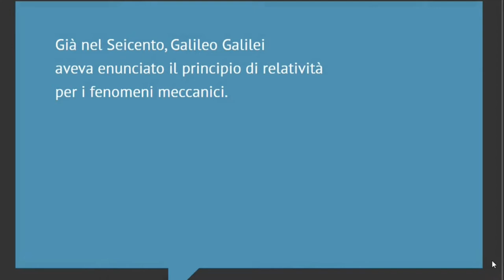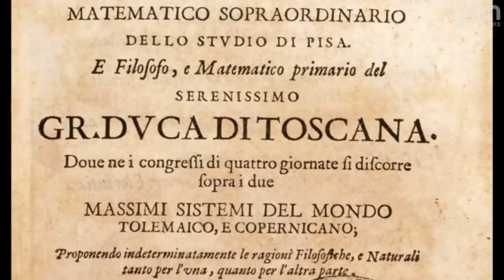La relatività galileiana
Collage di due video sull'argomento